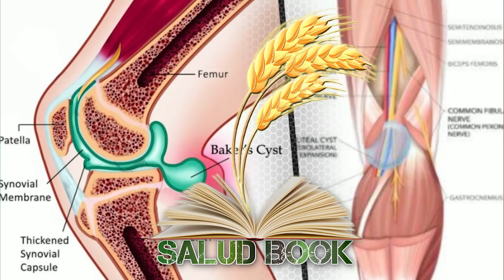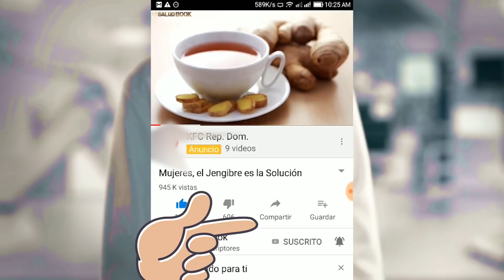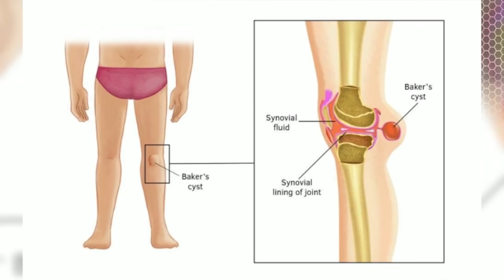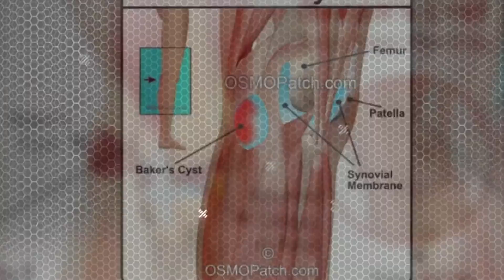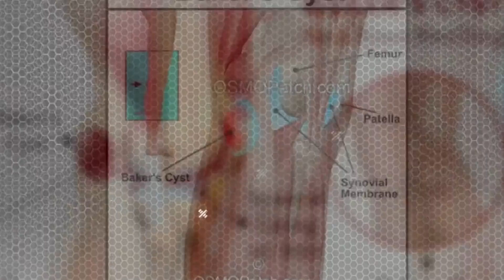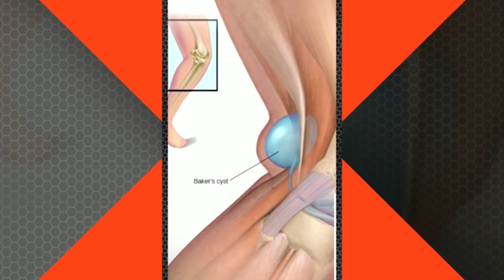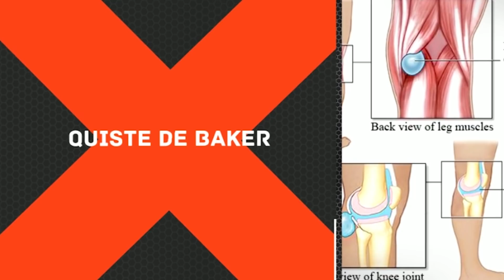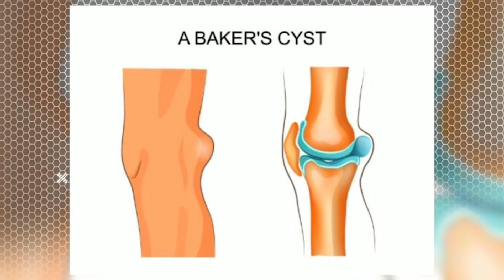Quistes en las rodillas: ligamentos cruzados, Causas, quiste de Baker, y tratamiento natural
¿Qué es el quiste de Baker?
El quiste de Baker también se conoce como quiste poplíteo o quiste sinovial. Es un bulto suave, lleno de líquido que se forma en la parte posterior de la rodilla. El bulto se confunde a veces con un coágulo de sangre, pero no lo es. EL quiste de Baker normalmente se desarrolla debido a algún daño causado a la rodilla. Cuando las estructuras en o alrededor de la articulación se dañan, la rodilla produce más líquido.
¿Cuáles son los síntomas del quiste de Baker?
A veces sólo se nota un poco de dolor como señal del quiste de Baker. Todavía puede haber dolor en la rodilla debido al daño inicial que luego causó el quiste de Baker. Puede que notes un bulto suave que sobresale por la parte posterior de la rodilla. Cualquier esfuerzo puede causar que este bulto o la rodilla se hinchen.
Es posible que el quiste de Baker desaparezca. El quiste puede disminuir en tamaño por sí mismo o explotar debajo de la piel. Cuando el quiste explota debajo de la piel, el cuerpo vuelve a absorber el líquido. A menudo el quiste vuelve a aparecer poco después de haber desaparecido. A menudo es mejor tratar el origen del problema de la rodilla para solucionar el que desaparezca por completo el quiste de Baker.
¿Qué causa el quiste de Baker?
El quiste de Baker es el resultado de daño que ha causado hinchazón en la rodilla. Algunos ejemplos de estos daños incluyen:
• Artritis (osteoartritis o reumatoide)
• Un daño directo a la rodilla
• Inflamación
• Gota
¿Cómo se diagnostica es quiste de Baker?
Necesitas que te hagan un examen médico profesional para poder diagnosticar el quiste de Baker. Aquí tienes las maneras en las que un médico te diagnosticaría un quiste de Baker:
• Tomaría el historial médico, incluyendo la información en lesiones previas de la rodilla.
• Tomaría unos rayos-X : no se podrá ver el bulto a través de rayos-X, pero ayudará a determinar si hay artritis en la rodilla. La artritis puede ser la causa del quiste de Baker.
• Te harán una resonancia magnética (MRI por sus siglas en inglés) – una resonancia magnética usa hondas magnéticas en vez de rayos-X para mostrar las imágenes.
• Harán una prueba de ultrasonido: el ultrasonido usa hondas de sonido para determinar si el bulto es sólido o está lleno de líquido.
¿Cómo se trata el quiste de Baker?
El tratamiento del quiste de Baker suele comenzar con las opciones no quirúrgicas. Se puede sugerir la cirugía si es que no mejora.
Tratamientos no quirúrgicos
Aquí hay algunas maneras de tratar el quiste de Baker sin necesidad de cirugía:
• Descanso y elevación de la pierna
• Hielo y anti-inflamatorios
• Evitar actividades que esfuerzan la rodilla
• Tratar el daño inicial a la rodilla
• Ir a fisioterapia
• Drenar el quiste con una aguja
• Que te pongan una inyección de esteroides
Tratamiento quirúrgico
Cuando tienes un dolor serio en la rodilla, o no puedes moverla mucho, tu médico puede sugerir una cirugía. El cirujano puede que necesite hacer tan solo un pequeño corte en la rodilla. La cirugía solo aliviará el problema si la causa inicial del quiste de Baker se trata también.

Quistes en las rodillas: Quistes de los ligamentos cruzados, Quistes de menisco, Causas, quiste de Baker,  y tratamiento natural